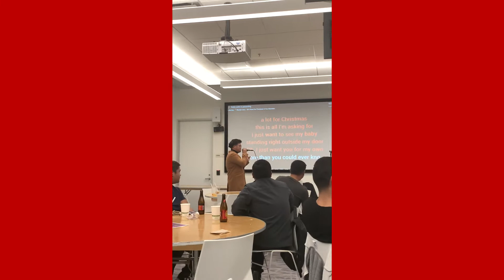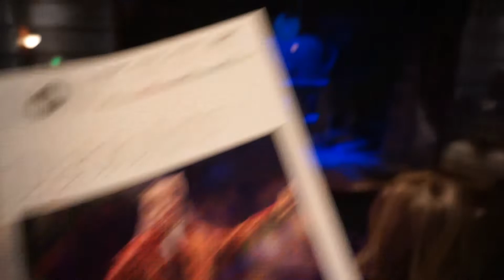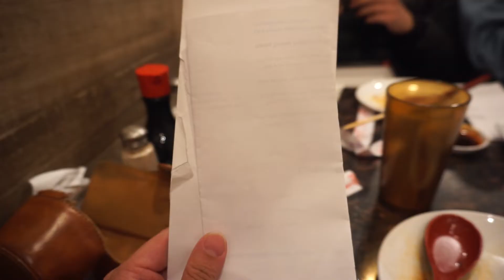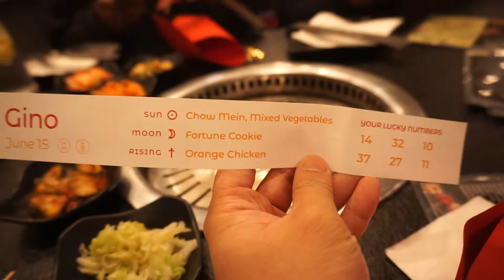【Vlog】 December 2019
OK SO I AM A DAY LATE BUT I AM OFFICIALLY DONE. holy crap, y'all. idk how i managed to get 14 vlogs out in such a short amount of time and have it all sum up my entire year.

editing them really solidified that i need to keep vlogging in the future. i've said since the beginning that i vlog because i'm afraid i'm going to forget a lot of what happens in my life, but thankfully i have these moment to look back on. thanks for sharing this ride with me and allowing me to scream in your faces for the past decade. here's to another decade of life!